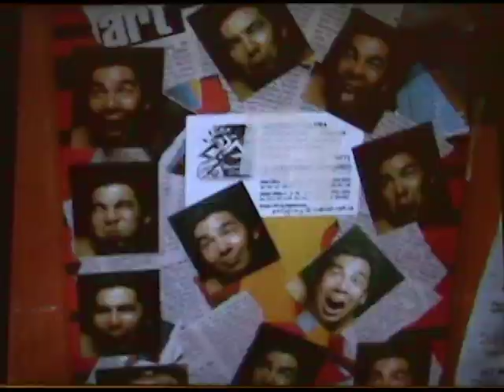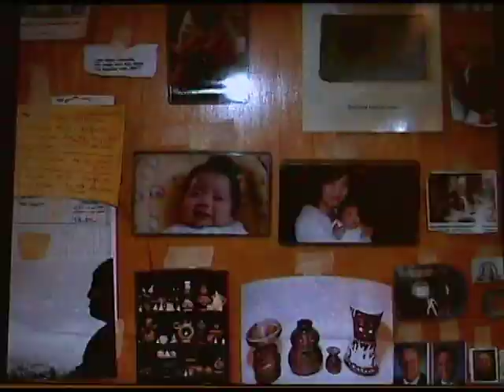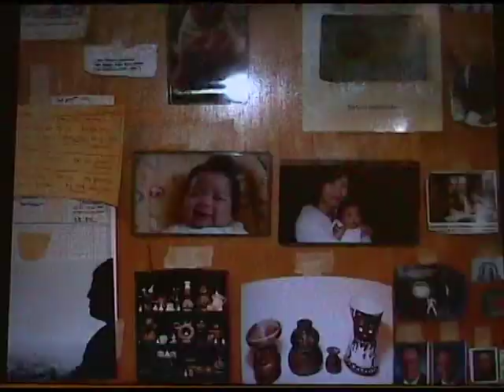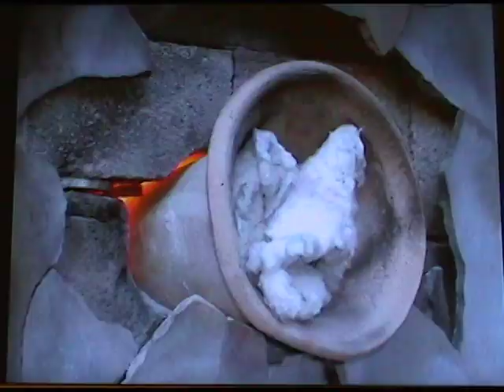ceramic art of geoffrey tjakra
video art 2006, Geoffrey /Jeffrey Tjakra (蔡也亮) king ePiCai
lecturer at UPH (Karawaci) Design Product. Indonesia 2014- current

b. 1973, Jakarta
1979 kindergarten, St.John, at Bungur, Jakarta, indonesia
1985 primary school, SDK III Penabur, Jakarta, indonesia
1989 Secondary school, ACS, Barker Road, Singapore.
1994 Bachelor Of Fine Arts (visual arts: sculpture) from Mason Gross School of Arts (Gary Kuehn, Melvin Edwards) Rutgers University, New Jersey, USA
1996 Mandarin, Chinese painting/art/calligraphy/culture in Chien Tan Huo Tung Cong Xin, Taipei, Taiwan
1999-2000, studied: Mandarin, Chinese Painting, Chinese calligraphy, stone stamp carving, clay sculpting at BLCU, Beijing, China
2000, married at Batam, indonesia
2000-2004, studied: ceramics (Neil Moss), bronze casting(Terry O'Donnell, Russel McMillin), figure drawing, Jewelry making (Irene Mori), Art and gallery management ( Michael Lewis Miller), architectural drawing, etc. at El Camino Colege, Torrance, California, USA
2004:
Juried Show, Cup: The Intimate Object II, Charlie Cummings Clay Studio, Fort Wayne, IN
- Juried All Media Exhibition, Palos Verdes Art Center, Palos Verdes, CA
- Open Call 2004, Barnsdall Municipal Art Gallery, Los Angeles, CA
- The Best President’s Show, Municipal Gallery, Burbank, CA
2004-05. Kilnopening.edu – American Museum of Ceramic Art (AMOCA). Southern California Collage Ceramic Instructors and Their Students. Pomona, CA
2005:
- Hangar, Los Angeles, CA
- Textnological, Fine Arts Gallery, California State University, Los Angeles, CA
- Graduate Walk Through, Fine Arts Gallery, California State University, Los Angeles, CA
- Angel’s Gate First Open Call, San Pedro, CA
- The President’s Show, the American Ceramic Society, the Clay Gallery, Venice, CA
2006:
- The Hive Gallery and Studio, Los Angeles, California
- High Energy Constructs, Los Angeles, California
- Graduate Walk Through, Fine Arts Gallery, California State University, Los Angeles, California
- Da Yu Xiao Hu 2, Saddleback College Art Gallery, Mission Viejo, CA
- The Hive Gallery and Studio, Los Angeles, CA
 2007
- Barnsdall Municipal Art Gallery, Los Angeles, CA
- King EpiCai’s Effigies, Xiem Clay Gallery, Pasadena, CA
- The Hive Gallery, Los Angeles, California
- Bronco Gallery, Cal Poly Pomona, CA
- The Kingdom of EpiCai, MFA Thesis Exhibition, CSULA, California.
2007 Master of Fine Arts degree (Studio Arts: Ceramics) CSU los Angeles (Luis Bermudez, Elizabeth Bryant, Joe Soldate, Jack Butler, Richard Wearn, Dr. Abbas Daneshvari, Tim Ebner, Mika Cho, Dr. lauri Ramey, Manuel Aguilar, John Funakura, etc.)
2010 April 21-May 1 "2nd Opinion" A joint exhibition, Bentara Budaya Jakarta, Jl. Palmerah Selatan 17, Jakarta 10270, Indonesia.
2012.  Seni Keramik Kontemporer Indonesia-A Progress Report. Museum Seni Rupa dan Keramik. Jakarta, Indonesia.
2013. Jakarta Contemporary Ceramics Biannual #2. Cai Kingdom Artifacts from Meng Island. King EpiCai. 7 AE.  North Art space Gallery,  Indonesia.
- Korea - Indonesia 2013 Cultural Exchange Festival. Commemorating 40th anniversary of the  diplomatic relations. Casablanca Mall Jakarta
2014  The 3rd Jakarta Contemporary Ceramics Biennale. Galeri National, Jakarta
2014, 2016, 2017  Uiwang International Placard Art Festival. Korea
2018 October. International collaboration exhibition with bamboo master Takayuki Shimizu, Beppu Bamboo Craft Center, Japan
2019, 18-30 Nov. Wonderful Clay. Ceramics Exhibition at Makara Art Center. Universitas Indonesia
6-8 Dec. Evolve. The living sculpture. (group exhibition) Milieu Space. Surabaya
2020 Aug,  Keramik Podcast bagi2 pengalaman2 kita (ling and I) jadi potters.
-25-29 Nov. exhibition designer planters "Inhabitat" organized by Panji Wisesa dan Danis  at The Cactus Milieu Space. Surabaya.
2022, 13-15 May.  Exhibitor at TREN SEMUSIM 2.0  @workcoffeeindonesia Jakarta
-1-3 Juli Exhibitor at XUCCULENTOPIA @pakuwontradecenter Surabaya, Atrium ground